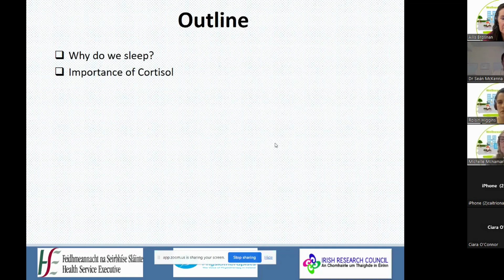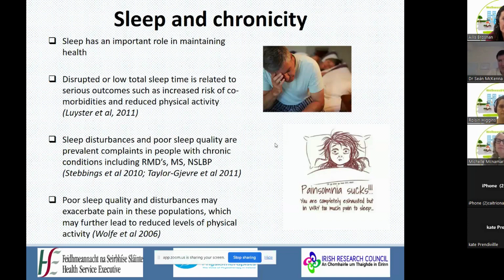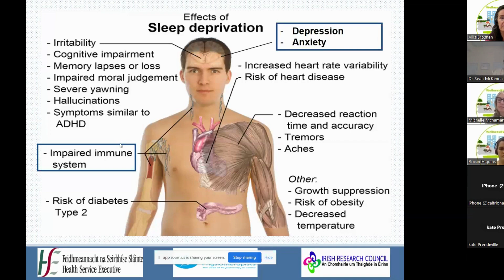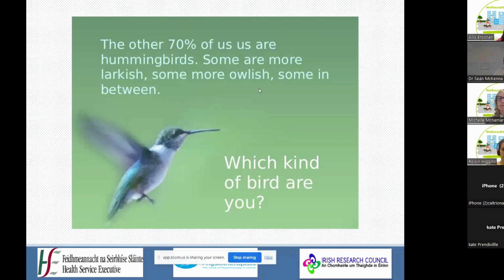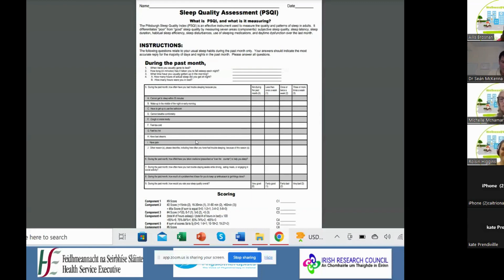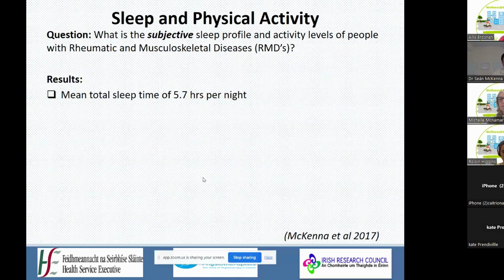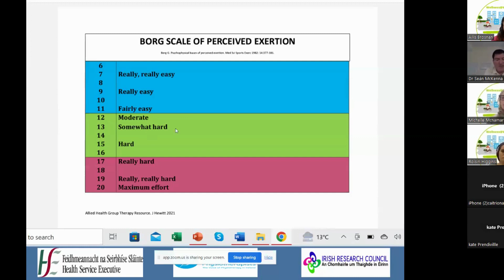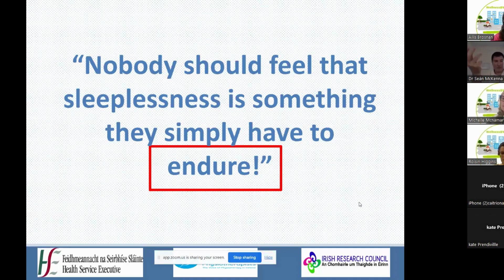Sleep Hygiene webinar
Dr. Sean McKenna (Clinical Specialist Physiotherapist) provides an overview of the importance of sleep and how to set yourself up for a good nightly routine to optimise the quality of your sleep.